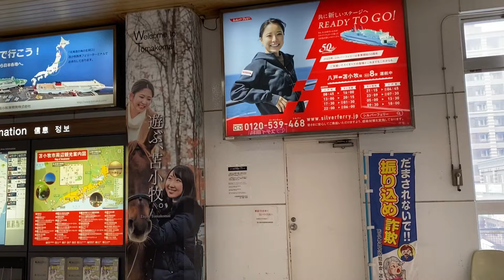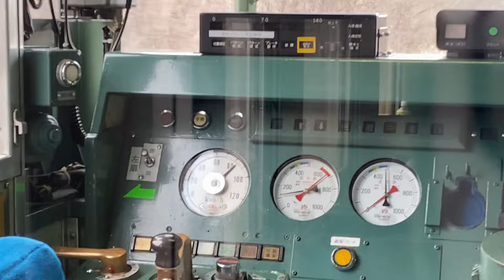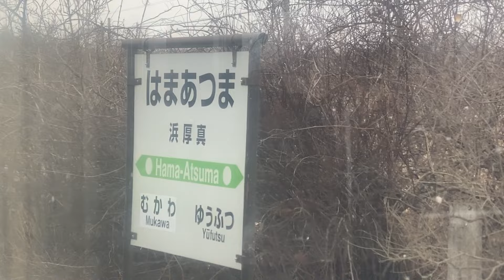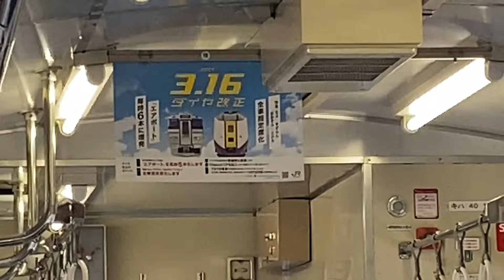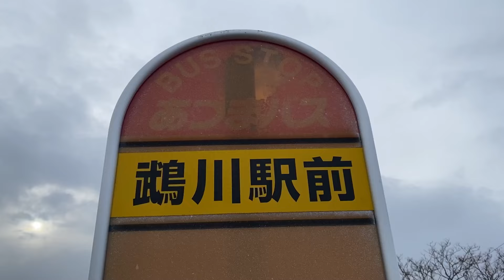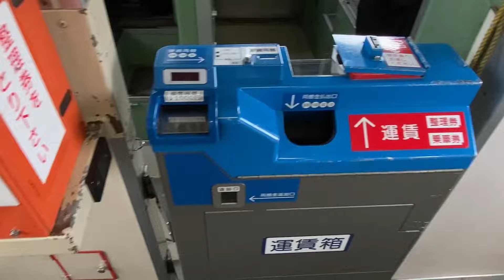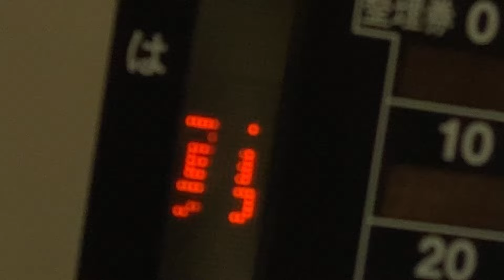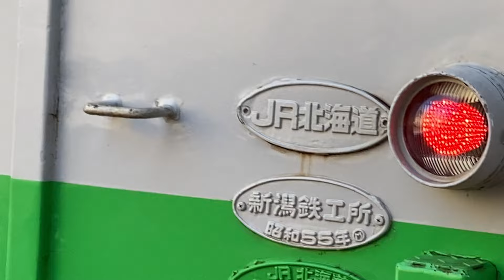【勇払鹿】苫小牧〜鵡川🦌【キハ40】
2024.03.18